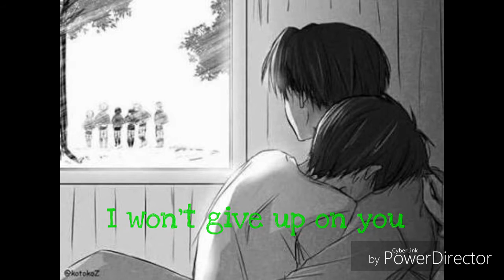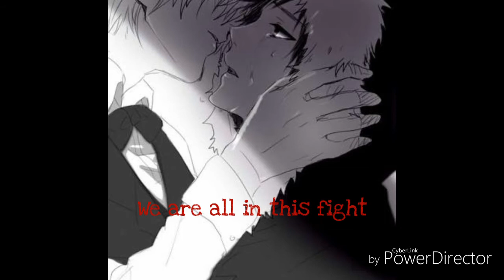Nightcore - Crossroads - I Prevail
Artist: I Prevail
Song: Crossroads